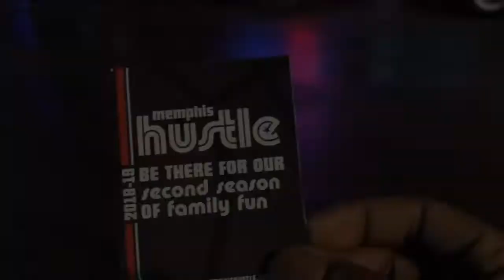CHRISTMAS PARADE VLOG🔥🌲🍾‼️**Must Watch**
What It Do YouTube It’s Ya Boy Kay TubeTV.. This Was Our City Christmas Parade.. The Christmas Parade Brung Out Joy, Laughter, Fun, And CANDY 😋❗️The Kids Really Enjoyed This Parade.. We KGCSQUAD Had Lots Of Fun & Ate Plenty Of Candy During The Parade.. We Hope U Guys Enjoy The Parade Just As Much As We Put This Together For U Guys 👍💯❗️